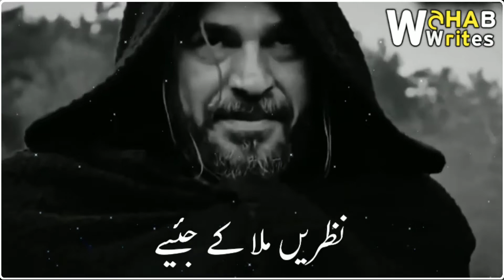NA SAR JHUKA KE JIYE NA MOONH CHUPA KE JIYE SPECIAL VIDEO WHATSAPP STATUS 2020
The hit Turkish drama show from TRT, Ertugrul Ghazi, is now available in Urdu, dubbed by PTV | Pakistan Television Corporation Limited.